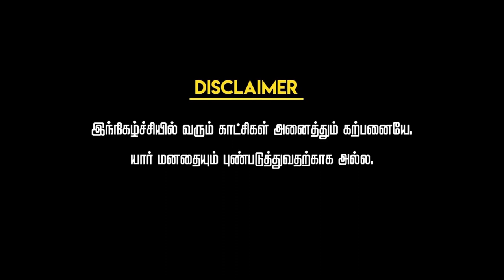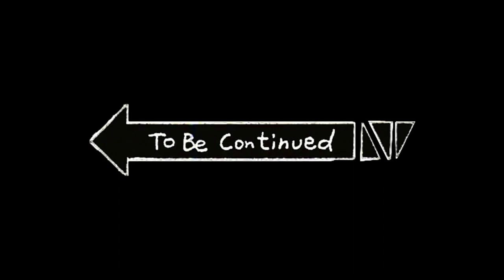Vantha pathukalam | EP-02 | Reality Series | Lockdown | Tamil | Cruze Entertainments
A small fictional animated content on our current situation ,
Do Support!!!